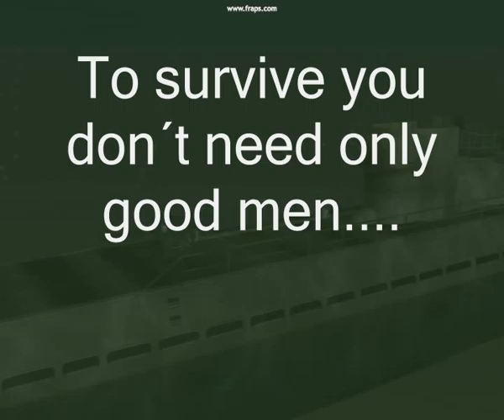Snorkel Movie - Silent Hunter3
Small modification I made to the snorkel for SH3